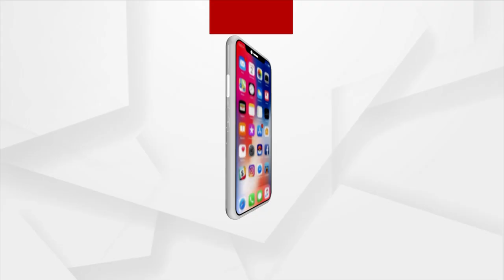ହାପି ବାର୍ଥ ଡେ ଶୁଣି କେକ୍ କାଟିଲା ଟାଟୋ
ଟାଟୋର ହାପି ବାର୍ଥ ଡେ । ବେଲୁନ ଲାଗିଛି । କେକ୍ ସହ ଫ୍ରୁଟ ସାଲାଡ ଆଉ ଚକଲେଟ୍ ବି ସଜେଇ ରଖା ହୋଇଛି । ଆଉ କୋଳରେ ବସି ମୁରୁକି ମୁରୁକି ହସୁଛି ଟାଟୋ । ଆଜ୍ଞା ହଁ ଏ ଟାଟୋ କୌଣସି ପିଲା ନୁହେଁ ଏ ହେଉଛି ଗୋଟେ ଶୁଆ । ଯାହାର ନାଁ ଟାଟୋ ।